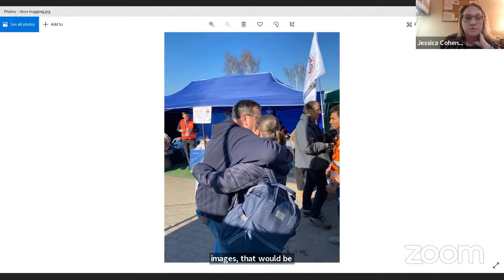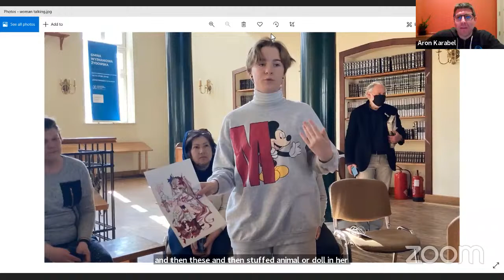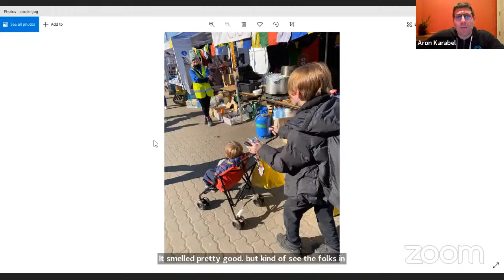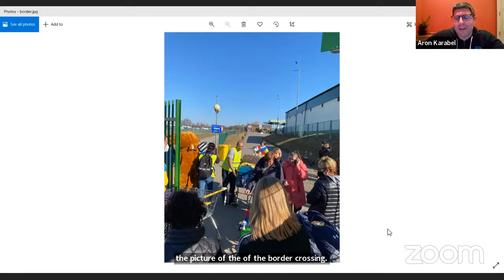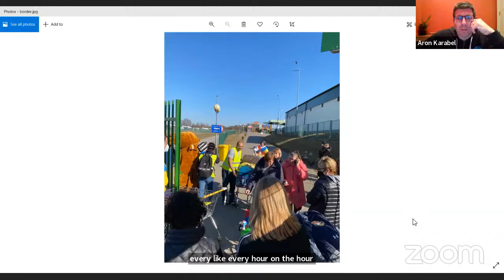Community Briefing with Aron Karabel